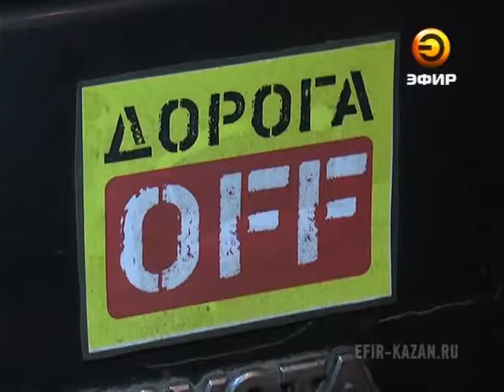Перехват 14.05.13 Активисты движения "Дороги Off" собственными силами решили засыпать ямы в дорогах.